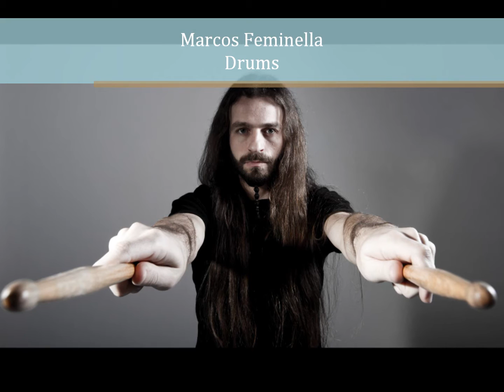Denis Warren - DEEP - 02 Blue Tone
Electric guitars and keyboards: Denis Warren
Drums: Marcos Feminella
Bass Guitar and Fretless Bass Guitar: Andrey Roberto da Silva
Produced, recorded, mixed and mastered by Alexei Leão at AML Studios, Florianópolis, Brazil - 2010